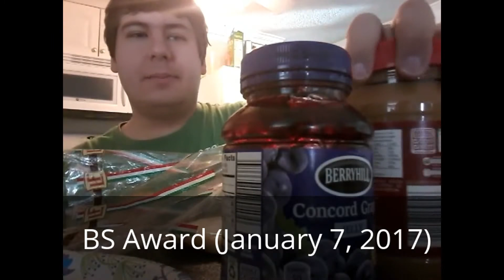100 Subscriber Special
Just a time capsule of my time on Youtube leading up to 100 Subscribers. And just a huge thanks to everyone of you.